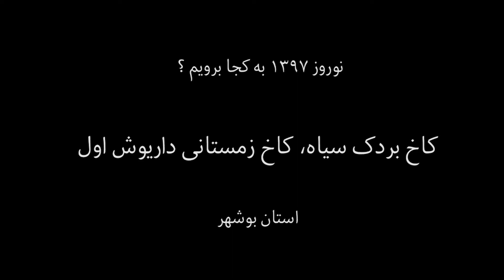کاخ بردک سیاه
در حاشیه‌ی رودخانه‌ی «دالکی» در استان بوشهر در جنوب ایران کاخی قرار دارد که نام آن «کاخ بردک سیاه» است. شهر برازجان از دیرباز پذیرای این کاخ که از نقاط دیدنی این استان است بوده است. «کاخ بردک سیاه» کاخ زمستانی داریوش اول و مربوط به دوره‌ی «هخامنشی» است.